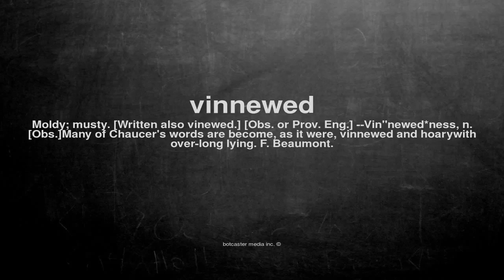What does vinnewed mean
What does vinnewed mean in English?